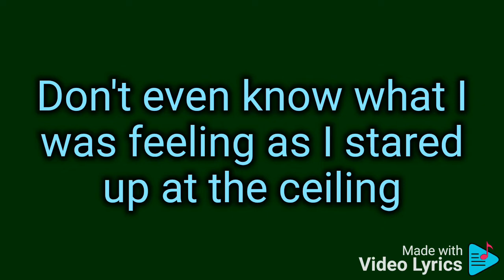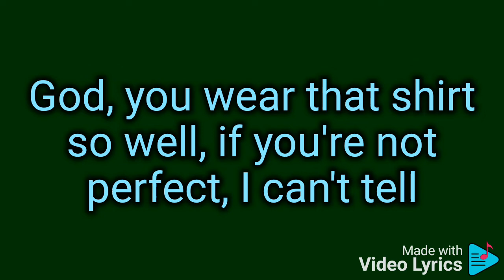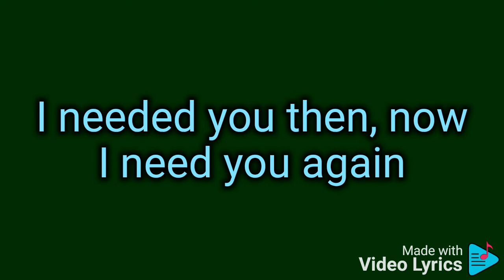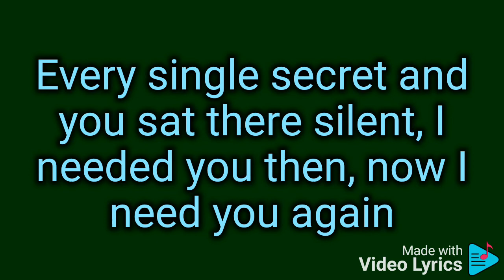Madison Orla Gartland Karaoke